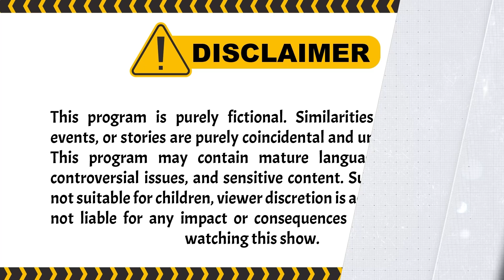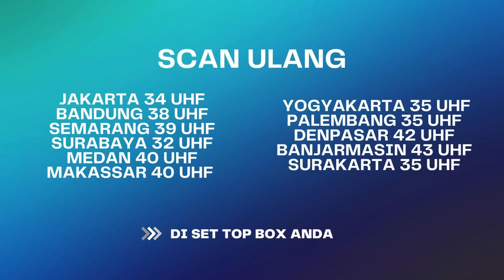Kasian Viva Terjebak Di Kakak Adek Zone | BestCut Cantik Cantik Kucing Dapur ANTV Eps 21 (3/3)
Viva seorang penjual pulsa yang jatuh cinta pada seorang pengantar pizza bernama Black. Pertama kali bertemu dengan Black ada kisah dramatis, saat itu Viva diselamatkan Black dari gangguan preman.

Perjalanan Viva bisa mengenal Black cukup misterius juga ada kendala karena diganggu hal gaib. Viva kerap dirasuki jin yang bernama Jumantini. Karena dirasuki Jumantini, kepribadian Viva berubah dari pemalu menjadi berani dan kuat.

Selain itu, Jumantini memiliki pasangan bernama Medong, merupakan jin baik yang kerap menjauhkan manusia dari gangguan jin jahat. Tidak seperti Jumantini, Medong berusaha cukup keras untuk bisa merasuki tubuh Black yang soleh dan rajin beribadah.

Kini beragam tayangan kesayangan anda di ANTV bisa disaksikan kapan saja dalam genggaman tangan. ANTV ANTVofficial ANTVKlik ANTVLovers cantik cantik kucing dapur,

004079
000014